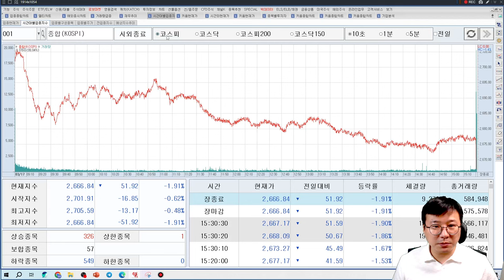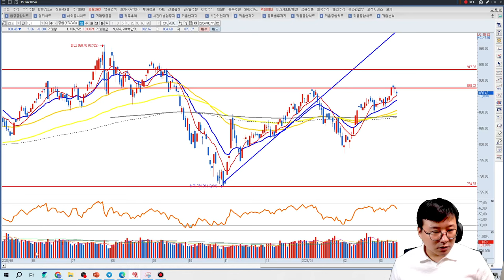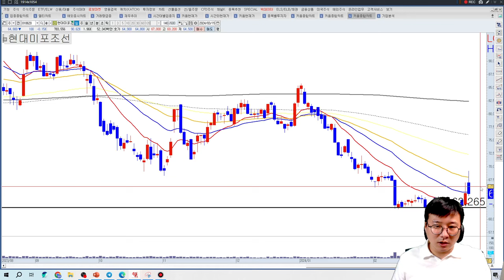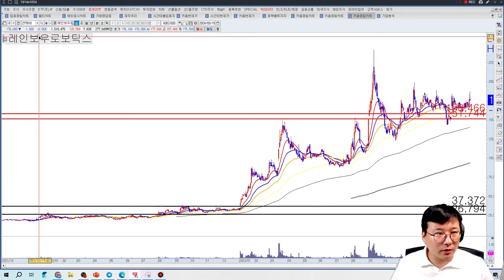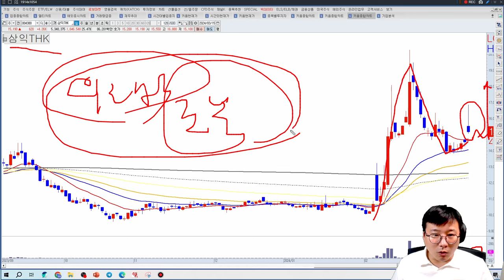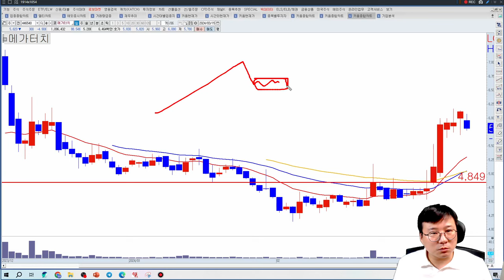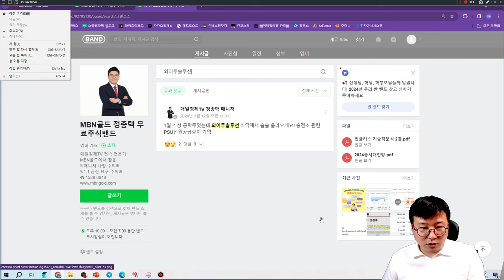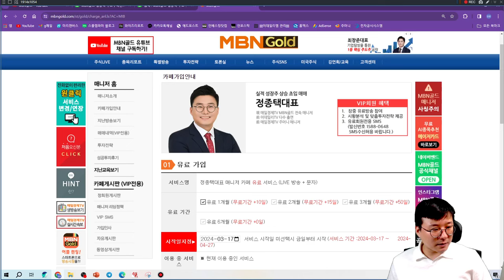[MBN Gold 정종택 매니저] 주도업종의 숨고르기! 다음주 대응전략ㅣ이렇게 포트폴리오 짜세요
매일경제TV MBN골드 정종택대표 VIP가입문의
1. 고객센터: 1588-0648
4. ARS전화결제: 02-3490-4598

VIP방 운영
- 장중방송(08:50~15:30)
- 문자 리딩(매수/매도, 시황 등)

[매매스타일]
- 업종 내 주도주 편입
- 낙폭 과대주 꼬리 공략
- 실적성장주 상승 초입 매매

[매매성향]
저평가 중소형주 발굴
거래량 수반, 눌림목 진입
실적+재료+수급 종목 Pick

[보유자격증]
- 증권투자상담사
- 파생투자상담사
- 펀드투자상담사
- 전산회계 1급